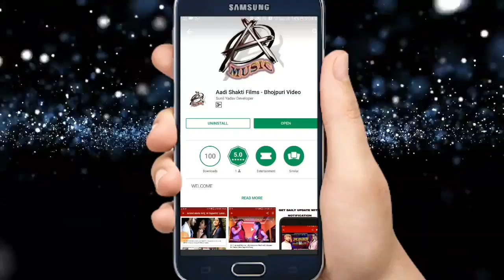New Bhohpuri Song 2018 - Balamua Maza Mar Lihali - Chotu Chaya - Hit Song 2018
Singer -  Chotu Chaya
Lyrics -   Chotu Chaya